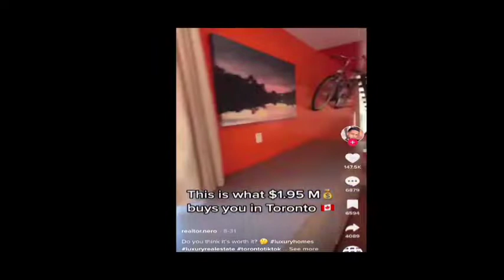penguinz0 full beatbox